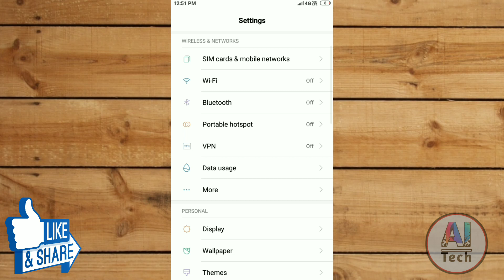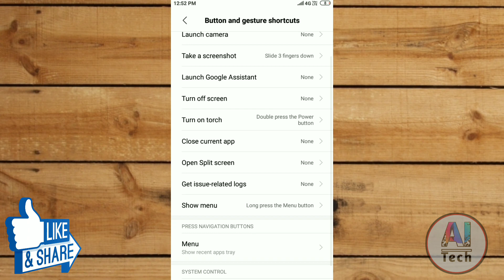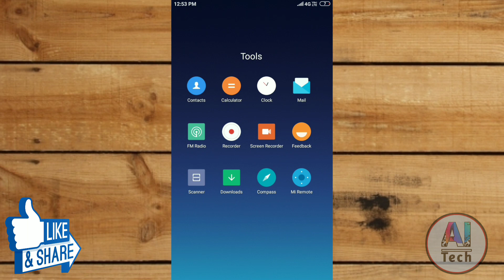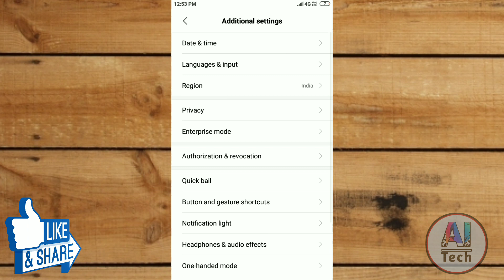MIUI 10-8.12.24 New Nightly Update | Get Many NEW FEATURES| Portrait Mode in Redmi 4?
Hello Guys,

If you Like this video then hit like button

This is a Preview Update